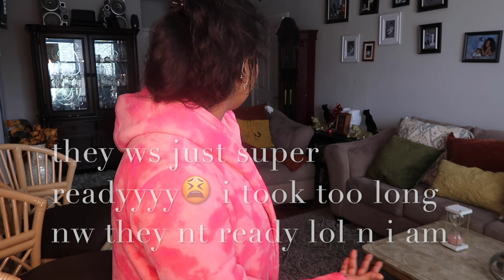🍷sip AND VIBE | CRYSTAL INK QUICK LOOKBOOK😍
NEW VIDOES ON MY ONLYFANS EVERY WEEK!!! MOST ACTIVE